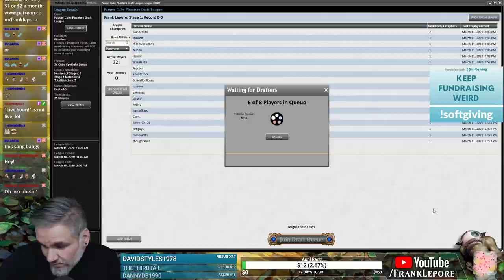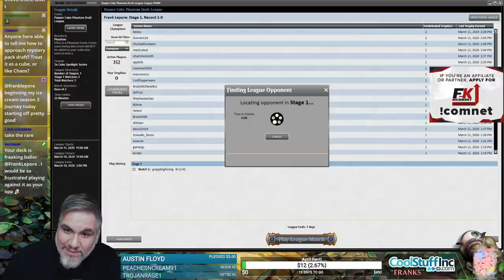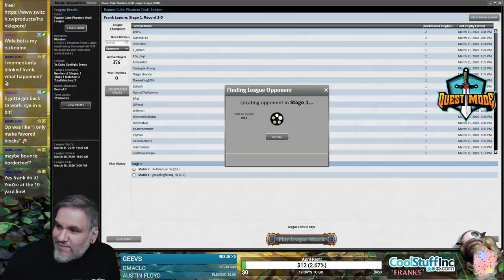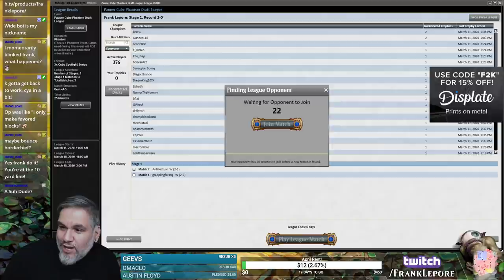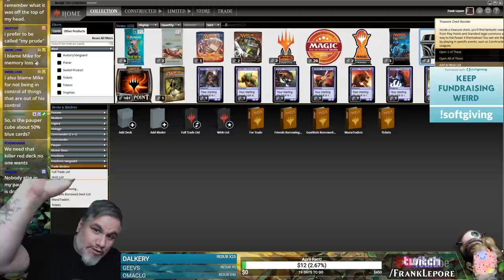(Magic Online) Pauper Cube Draft #1 - 3/12/20